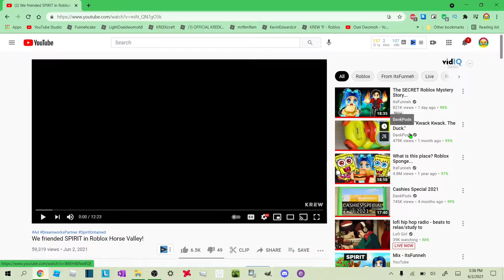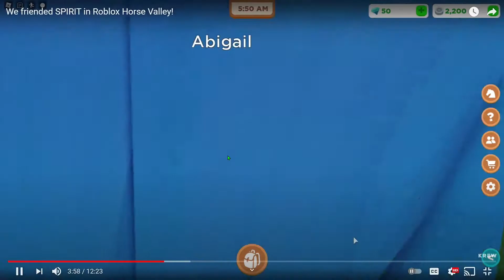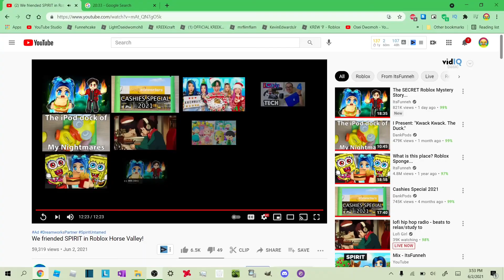Episode 9: Spirit (Roblox)- Osei Reacts To The KREW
The KREW are going to play Roblox Horse Vallye to ride Spirit to bring him back to his family!

Note:
This was edited with Shotcut on the Lenovo Yoga 6

Osei Dwomoh does not steal or infringe ItsFunneh or KREW's videos. This is just a reaction.